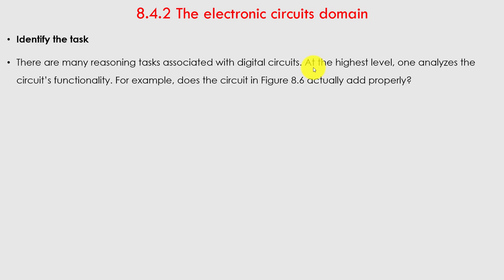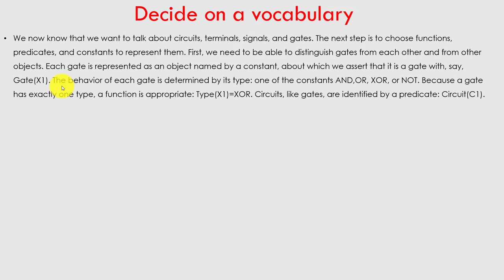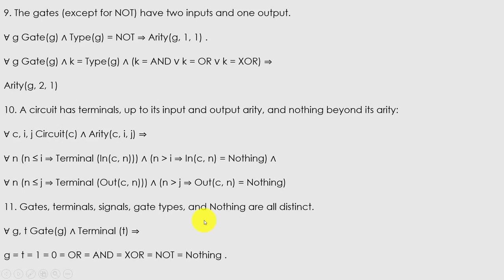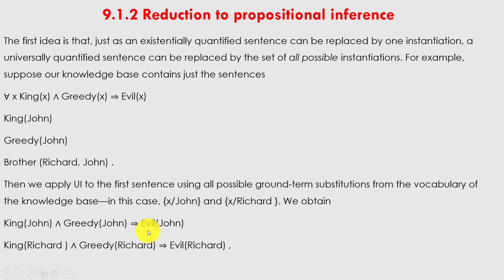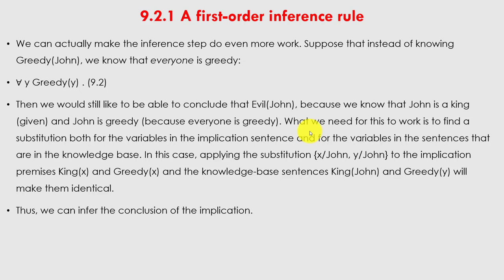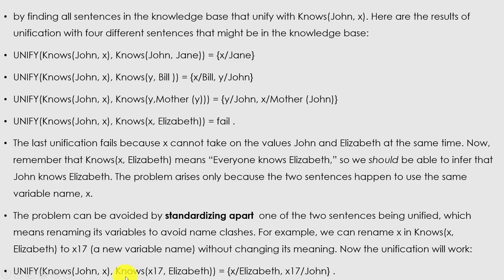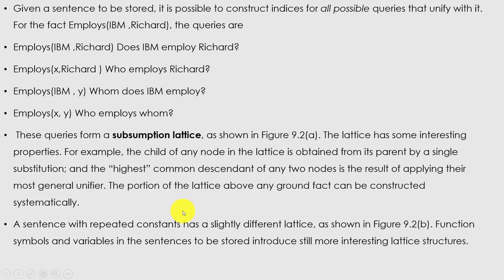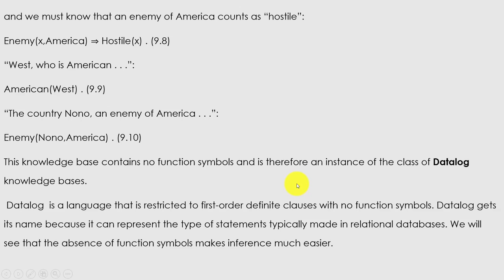First Order Logic 3